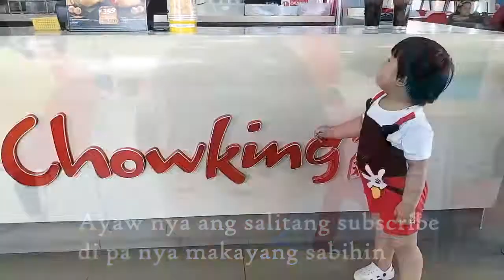Magtanim at mag Chowking